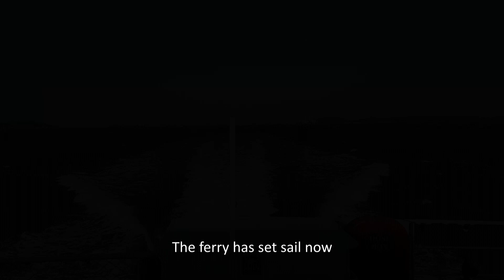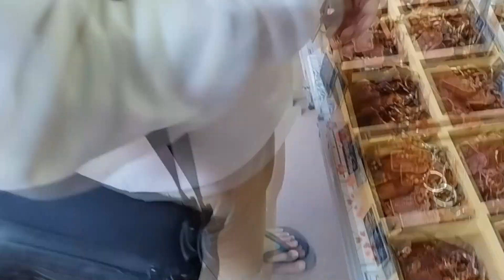Oct 2022,Indonesian Student Exchange in Taiwan at National Quemoy University-HAFIZH HAFAZHAH